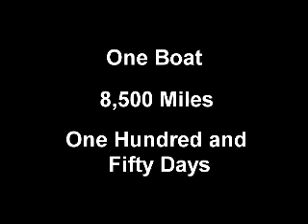Northwest Passage Film: Trailer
Trailer from the Northwest Passage Documentary Film.